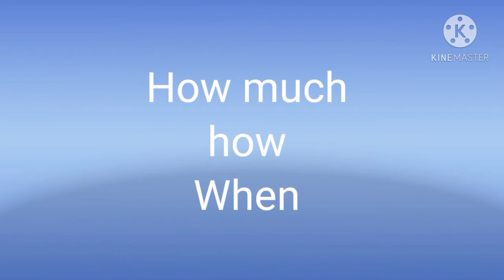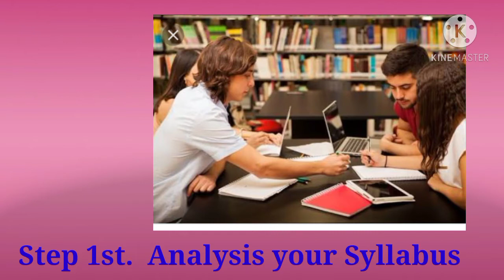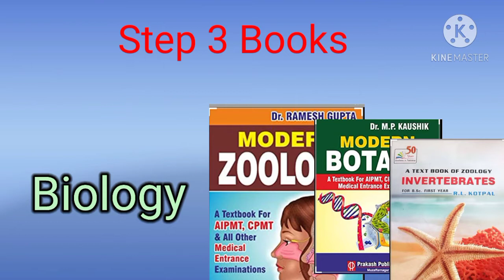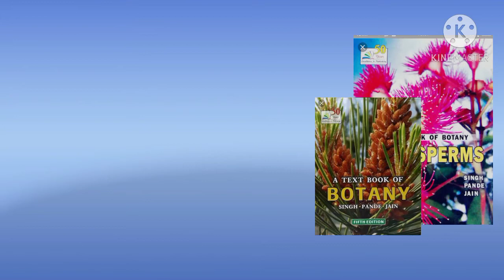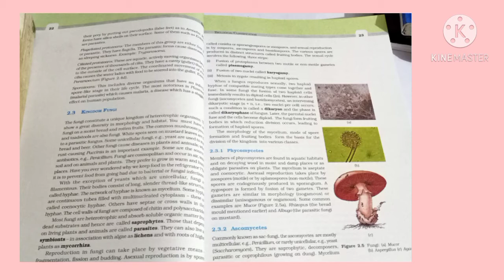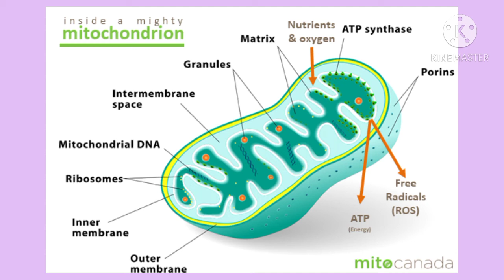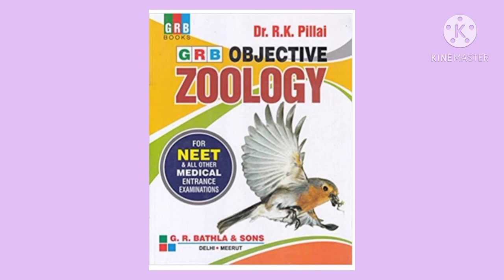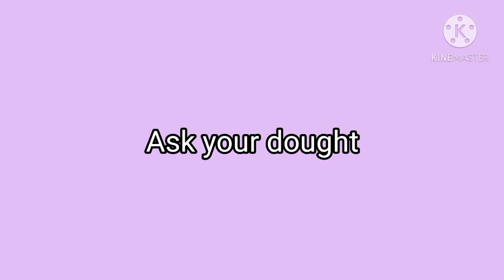Best books for tgt /pgt biology। tgt pgt ki taiyari kaise kre।Best Book for GIC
Best books for Gic biology
best book for tgt/pgt biology
padhai karne ka Best tarika
how cover all syllabus in four months.
biology tgt/pgt books
self study kaise